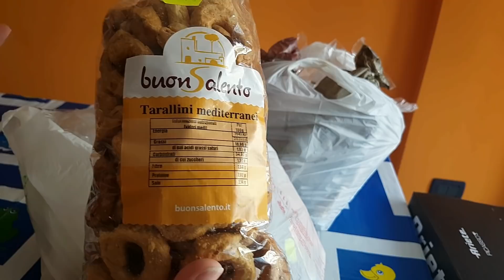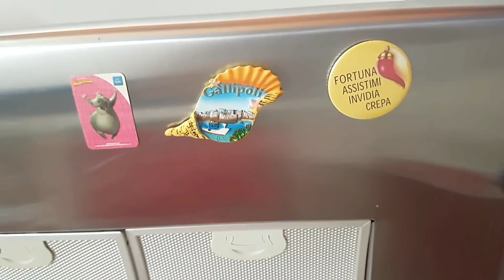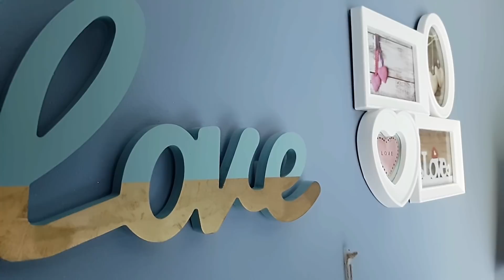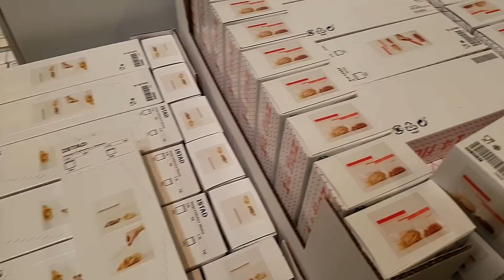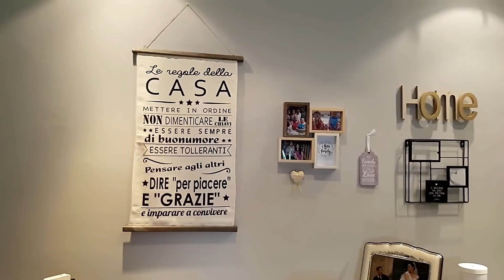Si torna alla normalità, Giretto all'Ikea e piccoli cambiamenti Vlog || Una Fetta Di Paradiso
Vlog delle giornate di fine giurno e 1° luglio 2019, di ritorno dalla Puglia, di ristrutturazioni , shopping e chiacchiere varie ed eventuali.

Valentina